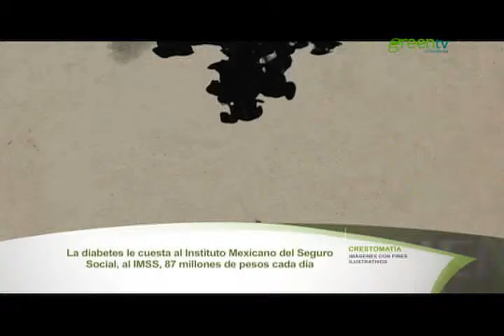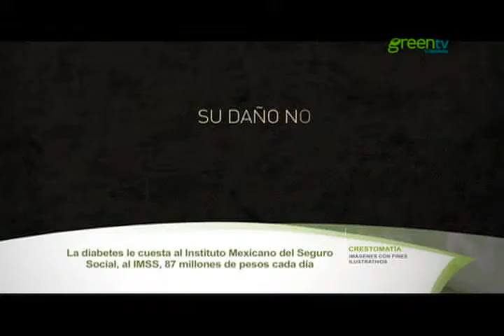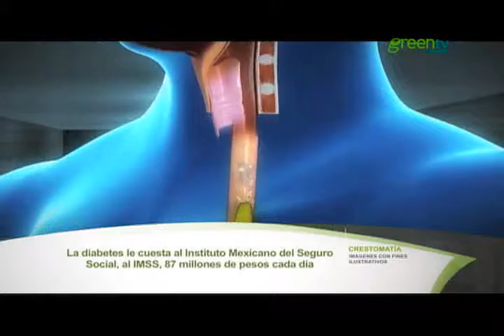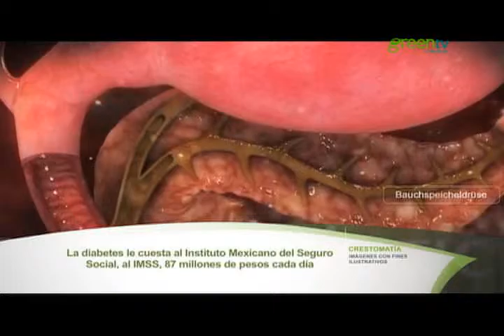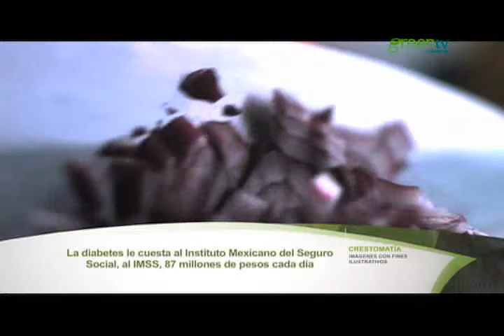COSTO DE LAS ENFERMEDADES IMSS PGM 52 B4